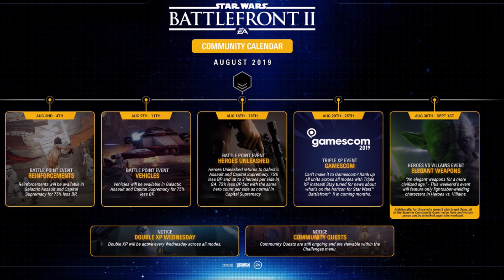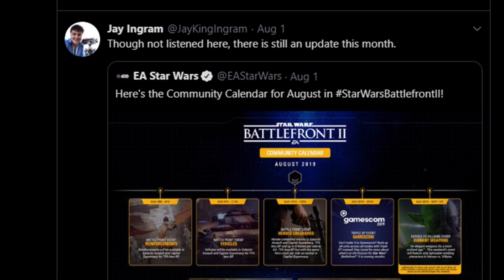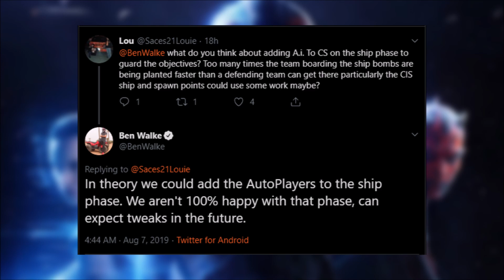BUG FIXES, Capital Supremacy Changes, August Calendar Battlefront 2 Update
Welcome back to the Star Bazaar and to another Star Wars Battlefront 2 news update. In today's Battlefront 2 video, we have some news surrounding changes coming to the Capital Supremacy game mode, as well as news of bug fixes coming soon to the game. We also go over the community calendar for the month of August which details all in-game events happening in Battlefront 2 this month